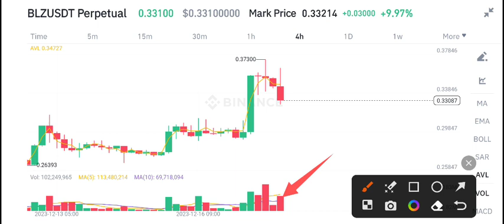Bluzelle BLZ Price Prediction! BLZ Coin News Today